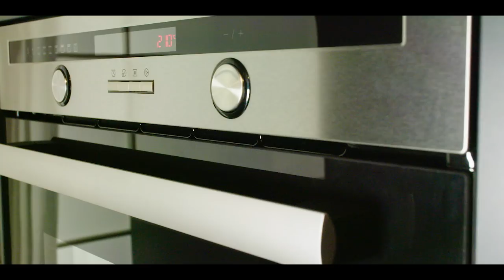Häcker Küchen Imagefilm 2018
Warum bedeutet uns unsere Küche etwas? Eigentlich handelt es sich ja nur um einen Ort... Der neue Häcker Imagefilm gibt auf emotionale und mitreißende Art und Weise die Antwort...